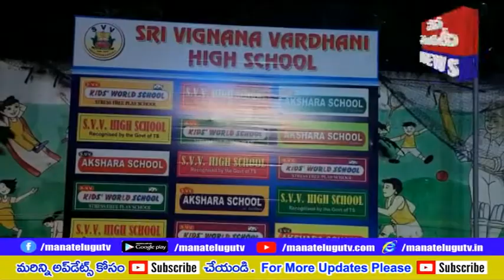తెలంగాణలో మహిళలకు అతి పెద్ద పండుగ బతుకమ్మ పండుగ SVV ప్రిన్సిపల్ వీరేందర్ బాబు